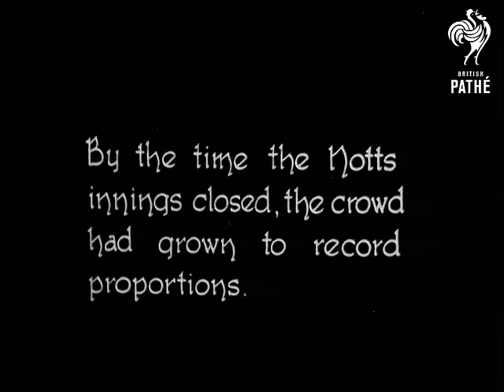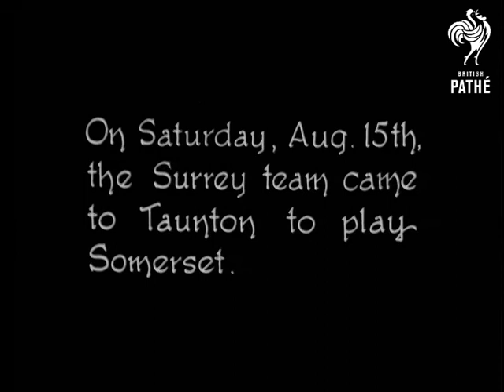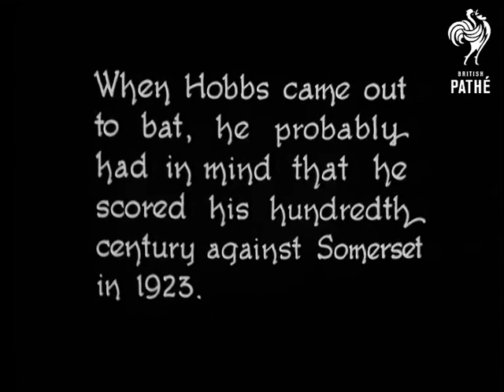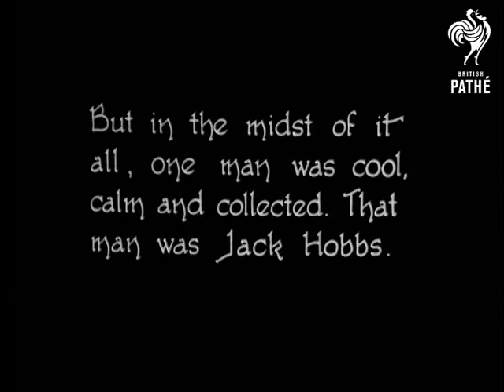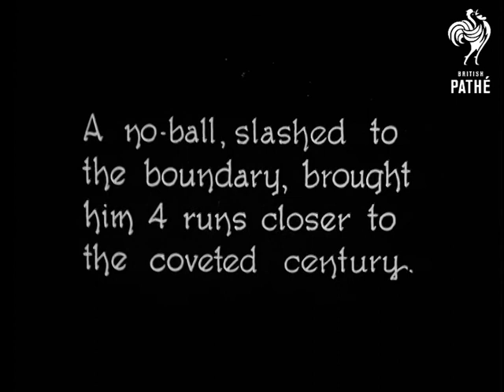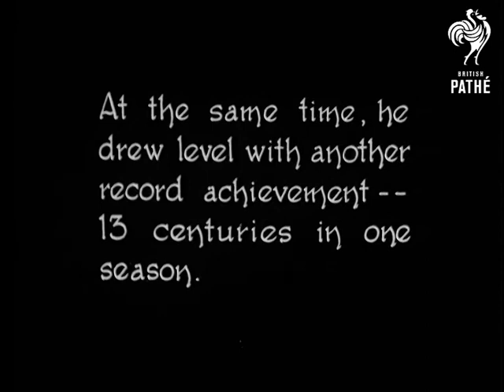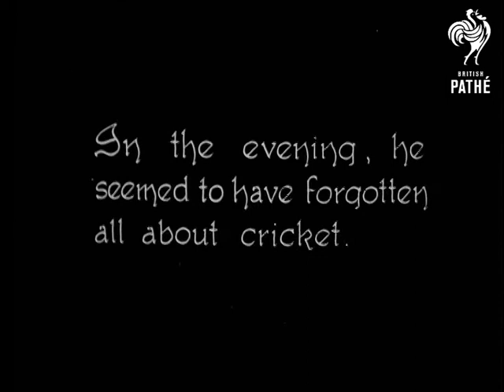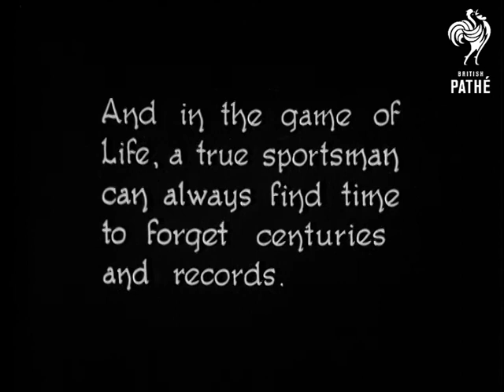The Life Of Jack Hobbs Reel 3 (1926)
c.  1926

Reel 3.

Surrey v Nottingham.   Slow motion footage.  Shots of record crowd.  Surrey v Middlesex.  Team walk out on to cricket pitch.  Surrey v Somerset.  Newspaper headline: Hobbs's Day To-Day? [sic].  Hobbs comes out on to pitch.  Game in progress.  Shot of scoreboard.  Sunday - a day off for Jack.  He and some friends (or team-mates) sit around in a garden on deck chairs drinking tea served by a maid.  Players walk on to pitch.  Game in progress.  The stroke that enabled Hobbs to equal the record of the late W.G. Grace for number of centuries scored is shown in slow motion.  Mr P.G.J. Fender - his Captain acknowledges his great feat by running on to the pitch.

C/U of the bat that broke the record.  Lloyd's insurance document for the bat (insured for Â£200).  It is insured for burglary, theft and fire.  Telegrams congratulating him on breaking the record are shown.  An unidentified man in a boater comes up and shakes his hand.  Hobbs has a game of snooker.  Less people turn out for the last day's play as Hobbs has already broken the record.  Poster from Star newspaper reads "Hobbs' 127th".  Crowds gather to hear his speech.  Hobbs sits in garden smoking his pipe and kisses and cuddles his daughter.

(Original film has orange tint - transferred to tape as black and white.)

See other reels.
 FILM ID:3454.04